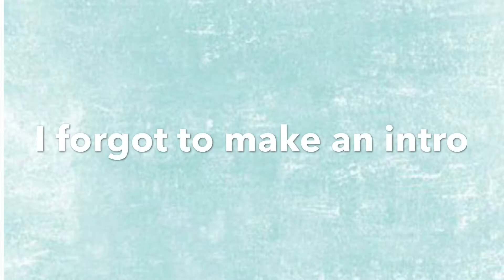Back to school shopping 2018| vlog